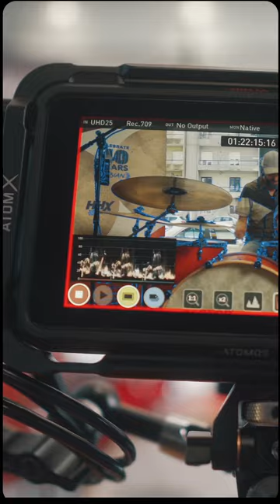Rui Rodrigues - Portuguese Drumming "Hands On" Masterclass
A very fun masterclass in which everyone could play.
I love hands-on masterclasses where we can play together.